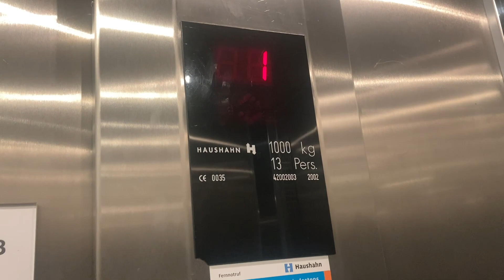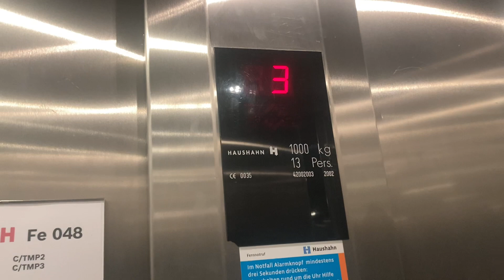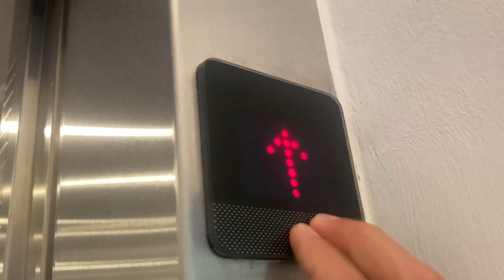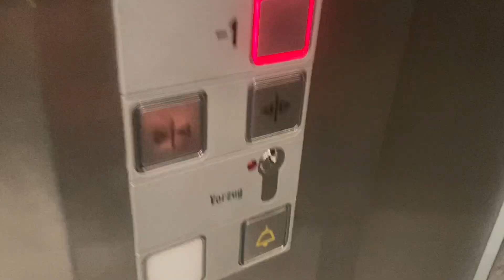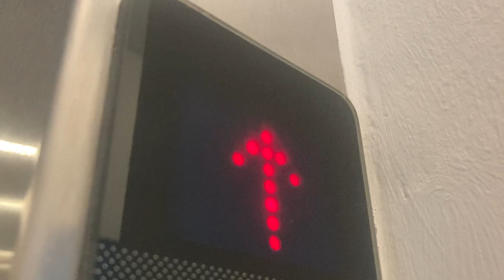2002 Haushahn Aufzug in einem Bürogebäude In Stuttgart Heilbronner Straße 360